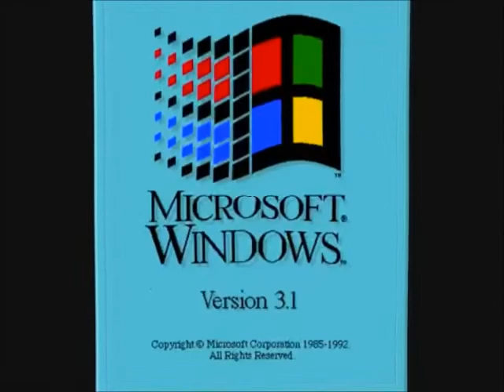windows 3.1 effects (1992)